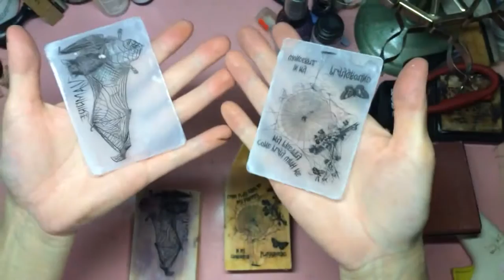Transfer Inkjet-Printed Images to Wood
- Tool & Materials -
1x2 Wood
Ranger Multi Medium Matte
Ranger ColorWash - Espresso
Chalk Ink Clearsnap ColorBox : DarkBrown